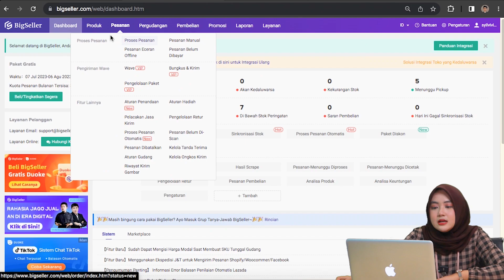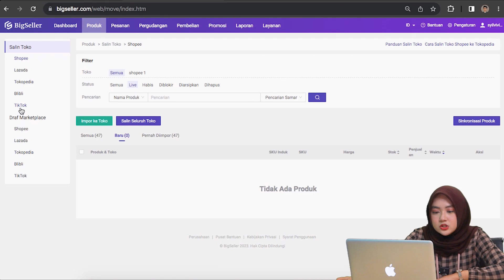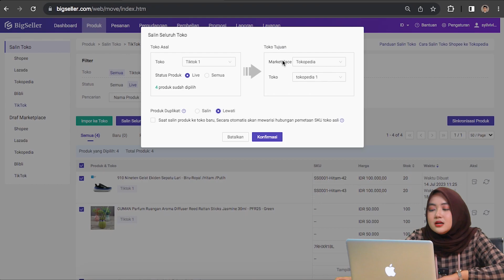TERNAK TOKO LEBIH MUDAH, CUAN LEBIH MELIMPAH | FITUR SALIN TOKO TIKTOK SHOP KE TOKOPEDIA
Hi Seller! 👋

Buat kamu yang selama ini tiap buka toko baru pasti repot banget upload produk dan mengisi informasi lain, sekarang udah gak perlu pusing! Di BigSeller ada yang namanya *Fitur Salin Toko* ini bisa digunakan untuk menyalin semua informasi produk kamu mulai dari foto dan informasi lain dari satu toko ke toko lain yang kamu punya.

Mau tau gimana cara pakai fitur ini? Simak videonya yaa!
0:16 *Apa itu Salin Toko?*
0:32 *Cara Pakai Salin Toko*
0:58 *Salin Toko Tiktok Shop ke Tokopedia*
3:21 *Edit Informasi Produk*
3:57 *Kesimpulan*

BigSeller adalah platform Omnichannel E-commerce Berbasis Web untuk memudahkan pengelolaan toko di berbagai channel E-Commerce agar lebih efisien (waktu, tenaga & biaya)
Fitur – Fitur Utama BigSeller :
- Scrape
- Salin Toko
- Template Watermark